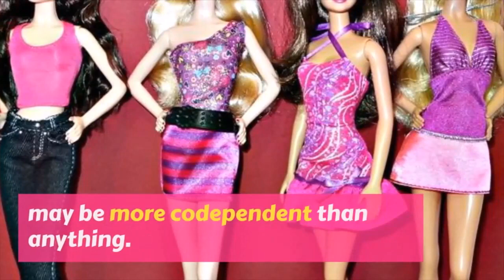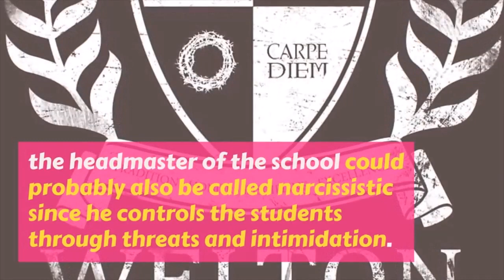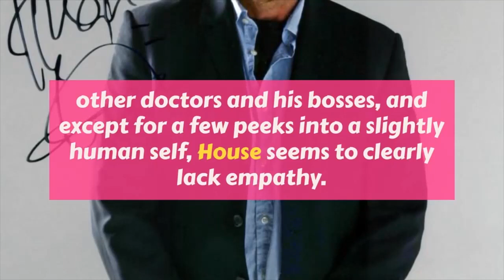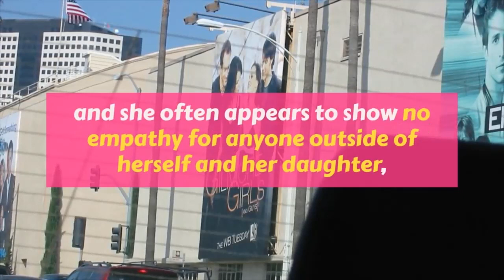Narcissists in the Movies: 21 Movies & TV Shows Featuring Narcissistic Characters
21 Movies & TV Shows Featuring Narcissistic Characters - LEARN TO IDENTIFY NARCISSISTS WITH 21 EXAMPLES FROM TV AND THE MOVIES!  Check out this list of movies and TV shows featuring charismatic, self-aggrandizing characters who may very well pepper their conversations with lines like, "I want what I want when I want it!"

Angie Atkinson, Lise Colucci, and friends share their picks for best movies and tv shows featuring characters that represent people with narcissistic personality disorder (NPD), borderline personality disorder (BPD), histrionic personality disorder (HPD)

Narcissism is a personality disorder characterized by self-centeredness, an inflated sense of one's own importance, and a lack of empathy. The condition was named after Narcissus, a mythological Greek figure who fell in love with his own reflection in a pool of water. As the number of narcissists continues to rise, so does their impact on culture. In this video, I talk about 21 movies & TV shows with narcissistic characters or themes.